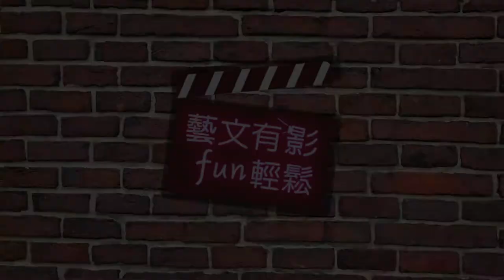藝文有影FUN輕鬆專訪專訪全方位演藝人員 徐灝翔(1)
呼麥，前生的蒙古記憶

徐灝翔可以說是一位全方位的演藝人員，從樂團、連續劇、電影到舞台劇，而他其實原本是台大森林系的高材生，卻不顧父母的失望，轉讀北藝大決心走上演藝之路。背負著軍人父親的擔心與失望，灝翔一路走來從不後悔，他不斷擴充自己的領域，包括去學習蒙古的音樂，創立台灣特有的海馬樂團，受到廣大歡迎。我與灝翔認識也有許多年，之前一起合作詩劇場及藝情放輕鬆音樂會，而今天非常高興有機會和他有長時間的深聊，我非常建議大家去聽聽灝翔的音樂，看他的戲劇作品。

更多深入的藝文人物專訪，歡迎至趨勢影音完整收看【藝文有影FUN輕鬆】節目：